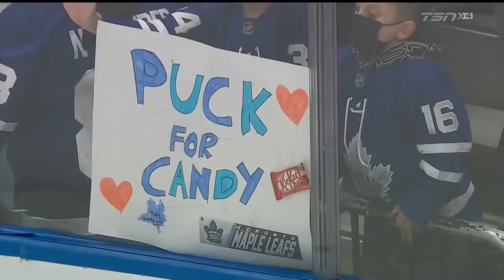NHL Nov.02/2021 Vegas Golden Knights - Toronto Maple Leafs